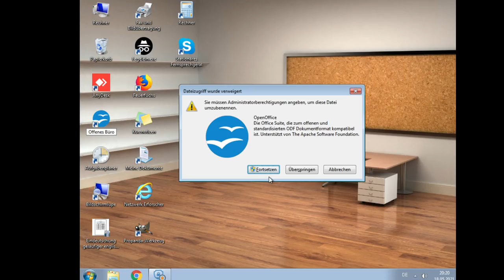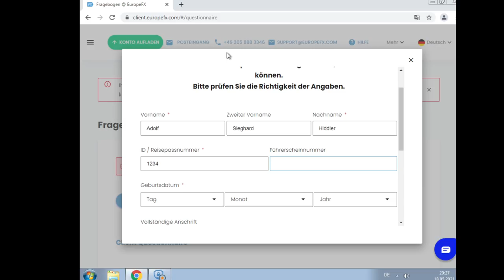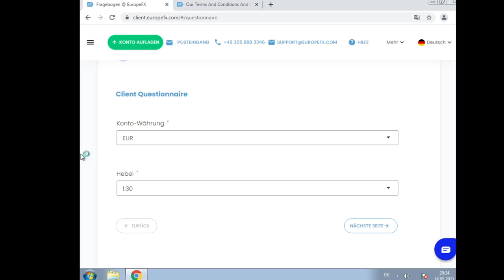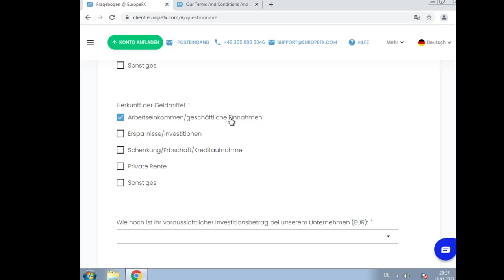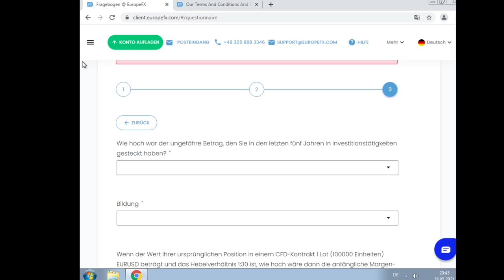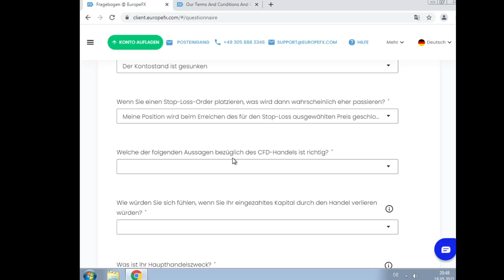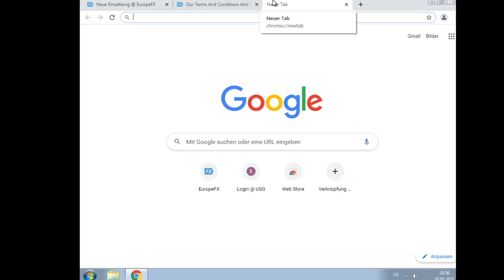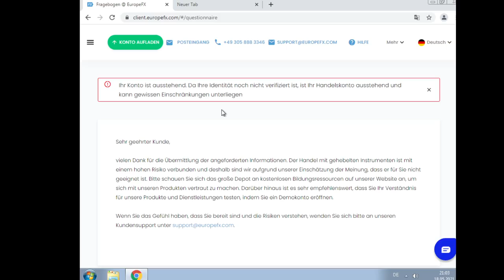Dieser Telefonbetrüger versucht 10.000€ von "Hitler" zu stehlen 😂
🚨Kategorie
🚨Heute für euch: Dieser Telefonbetrüger versucht 10.000€ von "Hitler" zu stehlen 😂
🚨In diesem Callcenter Anruf:
⭐00:00 – Anruf
⭐13:00 – Bildschirmaufnahme